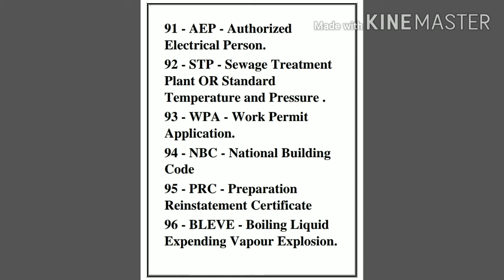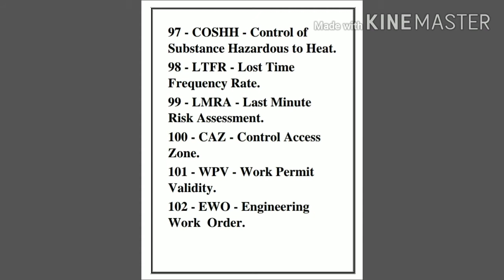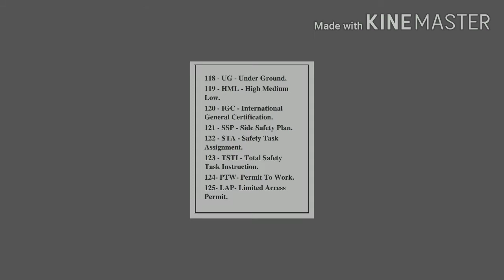Important HSE Abbreviations and Acronyms (Short Forms) | Part-04 | Safety | English/Hindi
ALL PART LINK--

Abbreviations and acronyms | Part-04  | In safety field | Meaning | Full form | Safetyforall01 |